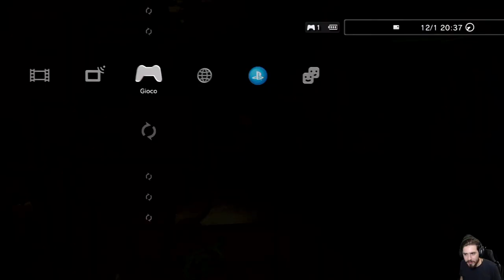Shrek e Vissero Felici e Contenti (PS3) - È Una Trappola! [EP 4]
HI HI People of Youtube! Bentornati su "Shrek 4" per Playstation 3!